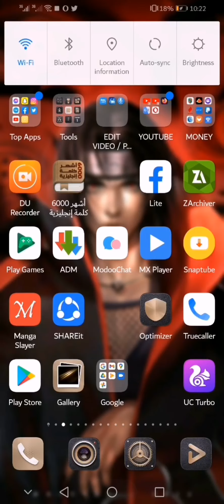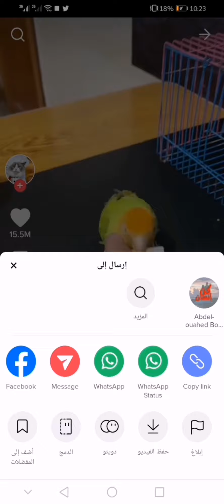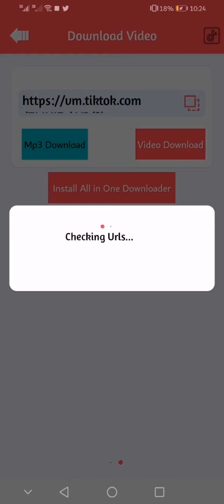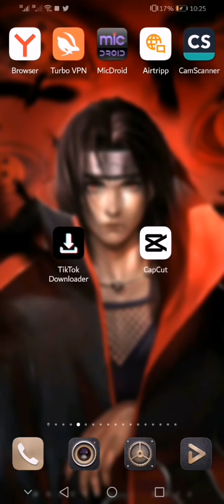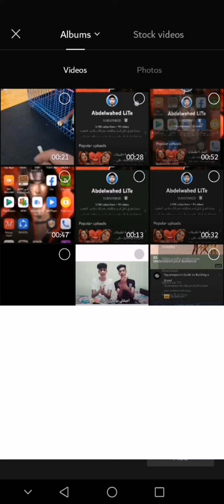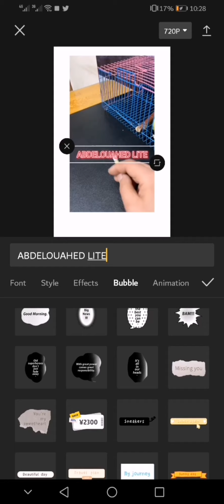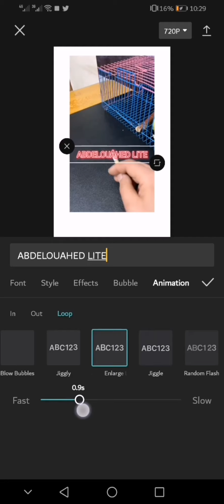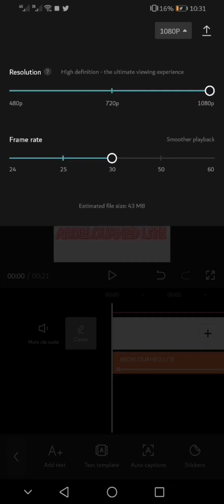اعاده رفع فيديوهات تيك توك على اليوتيوب بدون حقوق الطبع والنشر ربح من اليوتيوب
إليك كيفية تحميل مقاطع فيديو Tik Tok على YouTube للحصول على جمهورك الكامل وتنمية قناتك.
YouTube هو أفضل نظام أساسي لإنشاء مقاطع الفيديو ومشاهدتها ، ولكن ماذا لو كنت تريد تحميل مقاطع فيديو Tik Tok على YouTube؟ نظرًا لأن Tik Tok هو تطبيق وسائط اجتماعية جديد لإنشاء مقاطع فيديو قصيرة ومشاركتها مع الأصدقاء ، فلا يمكنك تحميلها على YouTube. سيخبرك هذا الفيديو بكيفية إعادة تحميل مقاطع فيديو Tik Tok على YouTube بدون حقوق الطبع والنشر في بضع دقائق فقط.
رابط مجموعة فيس بوك من هنا